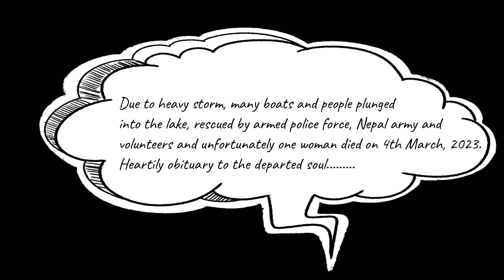Pokhara Vlog-4 (Heavy storm in Phewa lake)